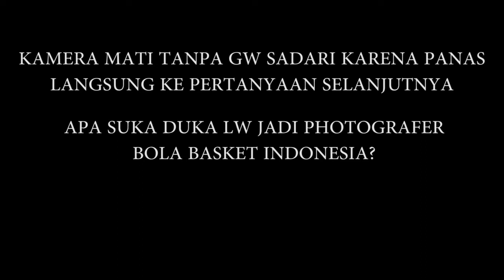KARIR : Perjalanan Fotografer Bola Basket di Indonesia. Ben Chandra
Ben chandra mendedikasi dirinya untuk medokumentasikan perbasketan indonesia. mau tau kenapa dia bisa seperti ini dan alatnya seperti apa? tonton videonya ini. :)